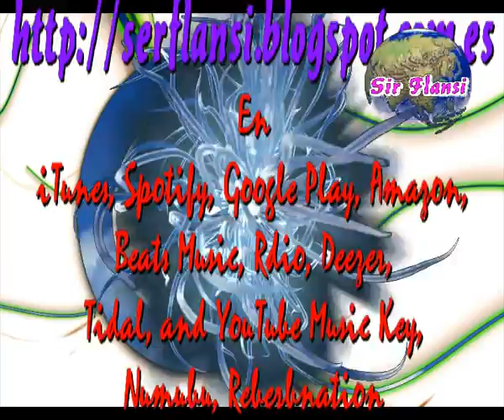Comunicarse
Sir Flansi
SI HAY ALGO QUE ME GUSTA
ESE ALGO ES COMUNICARME
CONTAR CON LOS DEMAS
PARA AL FIN DESAHOGARME

TENER AMIGOS QUE ESCUCHEN
Y A LOS QUE PUEDA ESCUCHAR
PARA TENER BUENA MARCHA
PARA PODER DISFRUTAR

ANDAR SIEMPRE ACOMPAÑADO
CON ALGUIEN SIEMPRE A TU LADO
NO SENTIRTE DEROOTADO
CUANDO ALGUIEN SE HAYA MARCHADO

REPARTIR GRANDES SONRRISAS
NAVEGAR CON POCA PRISA
COMUNICAR CON CANCIONES
PARA ETERNOS CORAZONES

COMUNICAR ES MUY BELLO
ES BELLO RELACIONARSE
CONOCER Y TOLERARSE
LO MAS BONITO ES AMARSE

PENSAR Y CON BUEN TALANTE
SEGUIR TU RUTA ADELANTE
SENTIR QUE NUNCA ESTAS SOLO
QUE ESTAS VIVIENDO A TU MODO